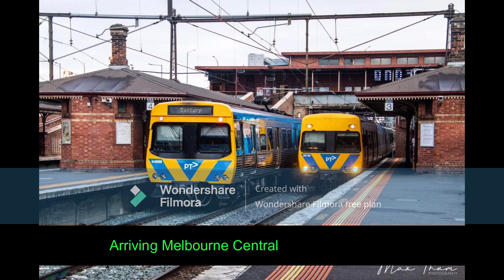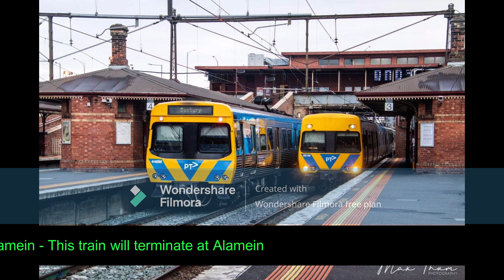Alamein Line Announcements (Connex)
And All The MYBPVM2024 Logos